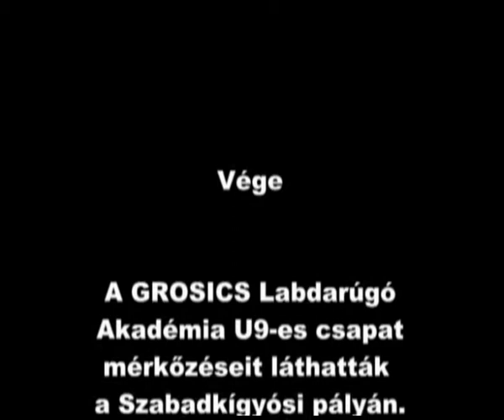GROSICS U9-es csapat Szabadkígyóson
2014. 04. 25-én a szabadkígyósi pályán rendezett labdarúgó mérkőzéseken készült felvétel, melyen a gyulai GROSICS LABDARÚGÓ AKADÉMIA U9-es csapata is részt vett.